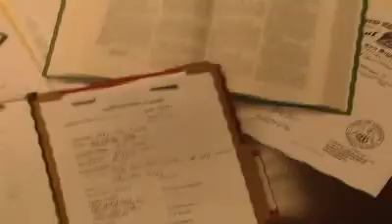Don't get hit twice!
Attorney Randal Menard want's to protect you from double jeopardy!!